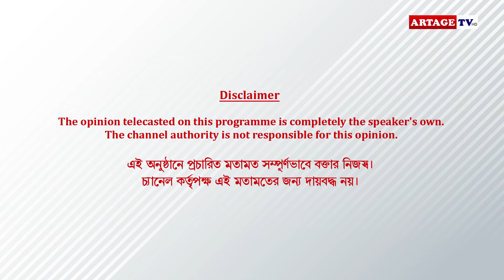বিদেশিনীর 'মিষ্টি' প্রেম | Interview | Alexandra Taylor | Artage TV HD